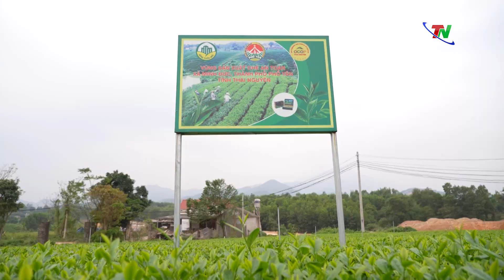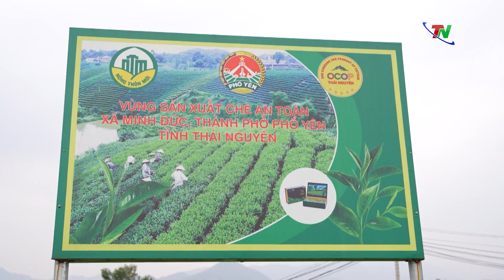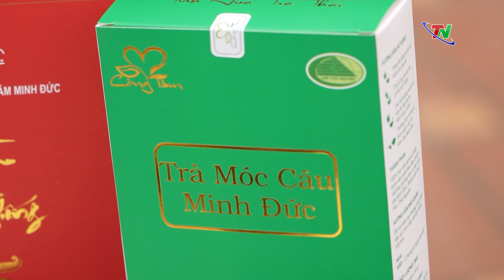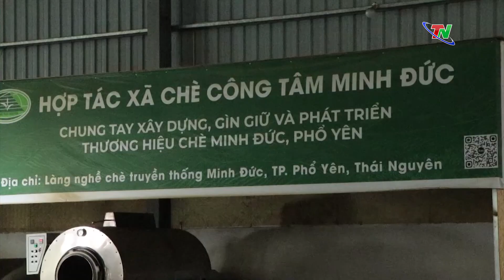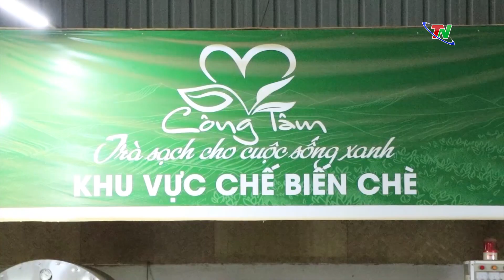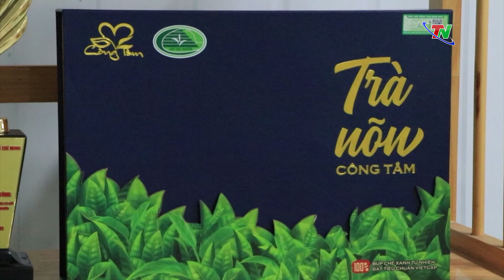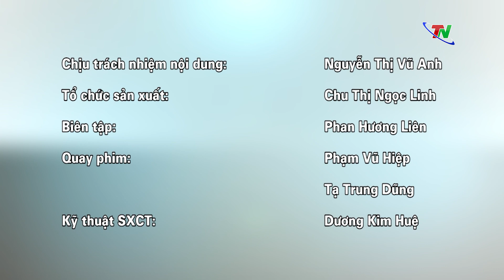Khởi nghiệp ngay hôm nay | Thái Nguyên TV